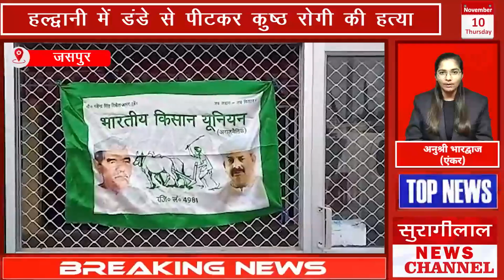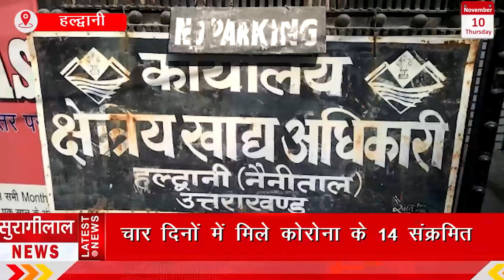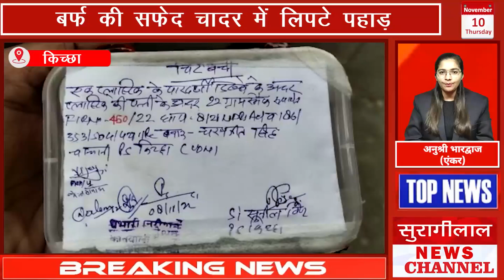शाम के मुख्य समाचार || UTTARAKHAND BULLETIN ||10-11-2022 || सुरागीलाल न्यूज़ चैनल